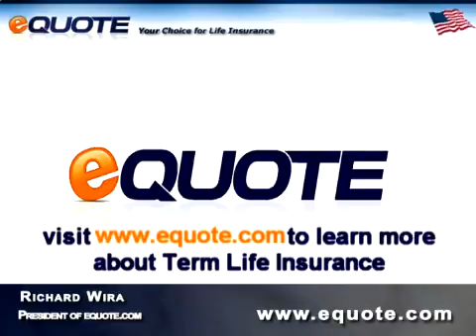Best Life Insurance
Best Life Insurance : Richard Wira discusses the differences between term life insurance policies. Call or visit the Equote.com life insurance office at 2731 Shelter Island Dr. San Diego, CA 92106 for the Best Life Insurance